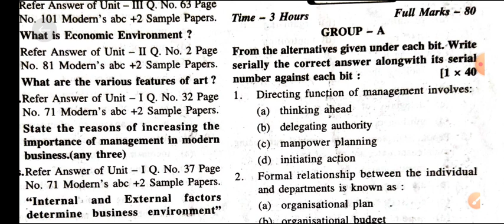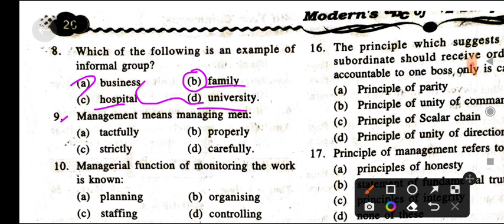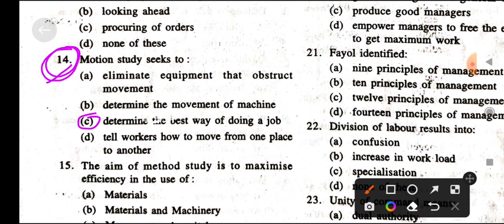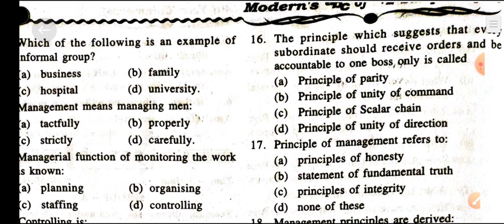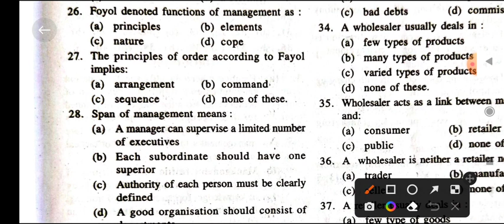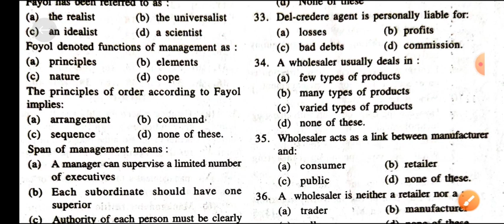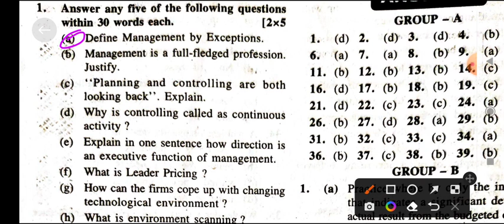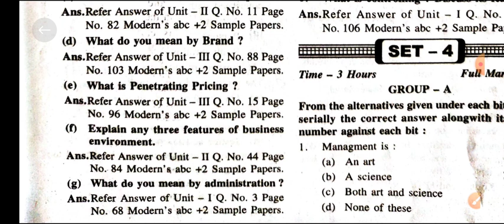BSM Sample SET Practice II SET-3 II CHSE ODISHA